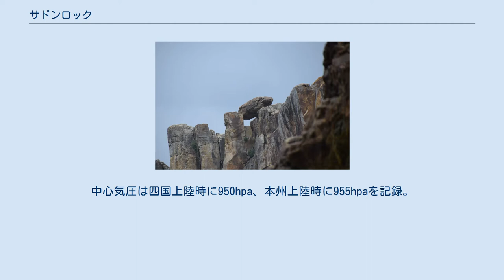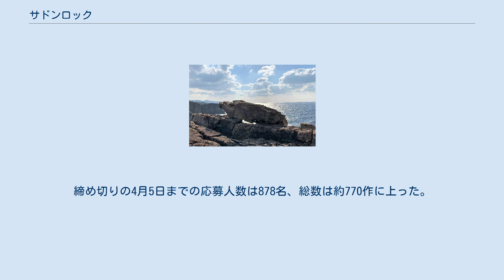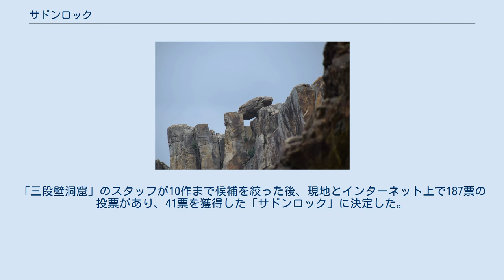サドンロック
遊歩道側から見たサドンロック 三段壁洞窟から見たサドンロック サドンロックは、日本の和歌山県西牟婁郡白浜町の観光地である三段壁にある岩。
2018年の平成30年台風第21号の日本列島直撃後、崖の上に出現したことが確認された。
 2021年2月から名前が募集され、878名の応募のうち同年4月末にサドンロックに決定された。
 平成30年台風第21号は2018年9月4日の正午ごろに徳島県南部に上陸、14時ごろには兵庫県の神戸市付近に再上陸し、その後は速度を上げて近畿地方を縦断した。
中心気圧は四国上陸時に950hpa、本州上陸時に955hpaを記録。
最大瞬間風速はどちらの時点でも秒速45メートルに達した。
この台風により近畿地方は猛烈な雨と風に見舞われ、和歌山県白浜町は13時2分に最高潮位164センチメートルを観測した。
これは平成23年台風第12号（2011年）による最高潮位152センチメートルを上回る記録であった。
三段壁では約50メートルの高さにある崖にも波が届き、崩落も起きた。
 台風第21号が過ぎ去った数日後、三段壁の北側の崖の上で、遊歩道脇に岩が出現していたことが確認された。
岩の大きさは長さ約4.2メートル、高さ約1.2メートル、幅約1メートルであった。
台風以前の写真にはその岩は写っておらず、また下の岩盤との間に空隙があること、材質も異なることから、別の場所から運搬されたと見られている。
その起源は不明であるが、台風第21号による高波で海から押し上げられたか、崖の上に位置していた岩が風雨により転落・移動したと見られている。
 発見された岩は命名以前に「謎の岩」と呼称されていた。
三段壁洞窟の運営会社である「三段壁洞窟」はこの岩を新たな観光スポットとすべく、2021年2月にInstagramや洞窟内の応募箱を使って岩の名称を募集した。
締め切りの4月5日までの応募人数は878名、総数は約770作に上った。
「三段壁洞窟」のスタッフが10作まで候補を絞った後、現地とインターネット上で187票の投票があり、41票を獲得した「サドンロック」に決定した。
その他の候補には「希石」「シラくまロック」「風来岩」などがあった。
「サドンロック」名称には三段壁に現れたことと、その出現が突然のことであったことから、「三段」と"sudden"の二つの意味が込められている。